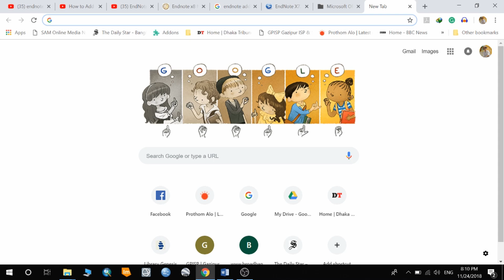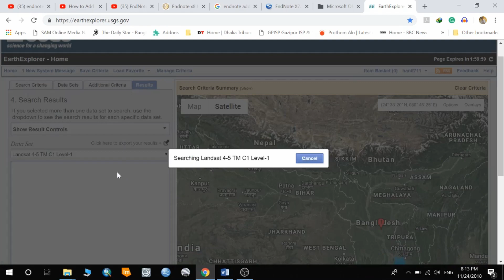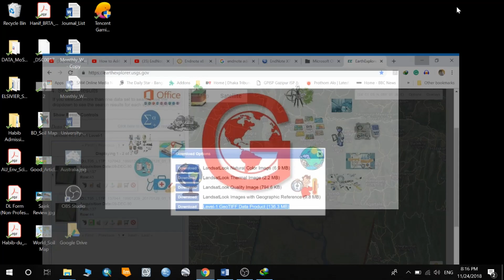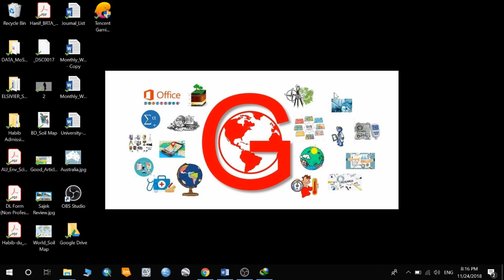Satellite Image Download | Bangla Tutorial | USGS Earth Explorer | Remote Sensing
This Bangla tutorial is for SATELLITE Image download. In this tutorial, we geoacademy team try to best to give an easy process to download satellite image for image analysis in RS system.

We, Geo Academy team hope that it will be very helpful to you to learn, gather knowledge as well as discover something.
Dear learner, if you have any complaints, ideas or anything else about our channel, videos, and contents please inform us by comments, mail or texting on facebook inbox.